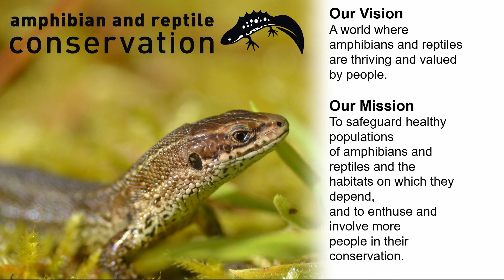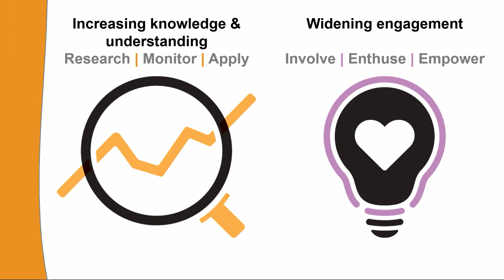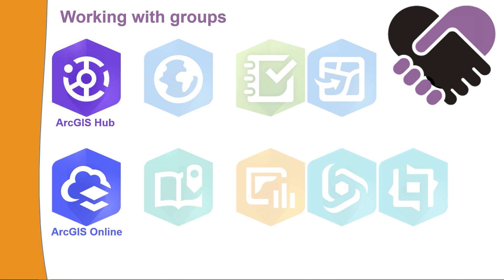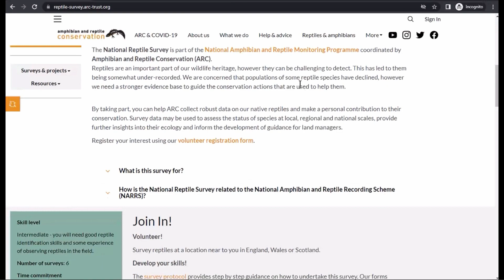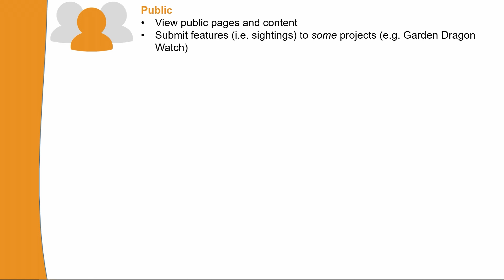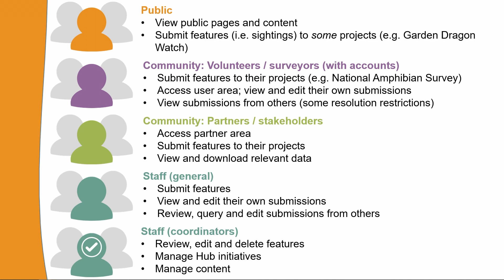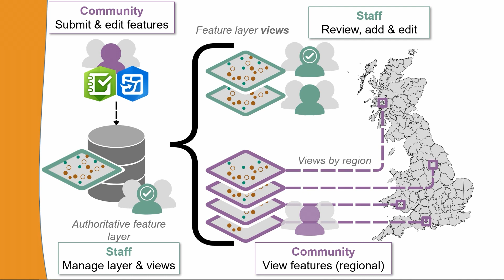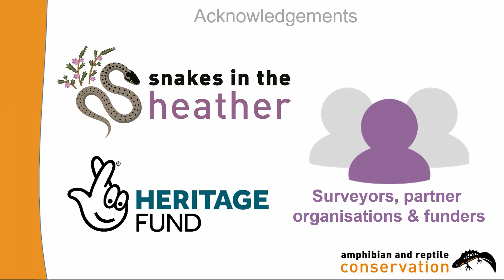Undertaking more collaborative wildlife monitoring - Amphibian and Reptile Conservation - AC23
In order to safeguard Britain’s populations of amphibians and reptiles, and their habitats, Amphibian and Reptile Conservation (ARC) is undertaking vitally important work to study their conservation status and needs.  In this presentation, the charity will demonstrated how it has configured ArcGIS Hub Premium to collaborate with volunteers and other stakeholders and also deployed other Esri solutions in the field and office to collect and share high-quality data that is updated and accessible in near real-time.  Watch this presentation to find out how this use of ArcGIS is enhancing ARC’s capacity to engage, train and support wildlife surveyors in the field, report findings to stakeholders, influence site management and ultimately make a positive difference for vulnerable species.

Speaker: Robert Ward